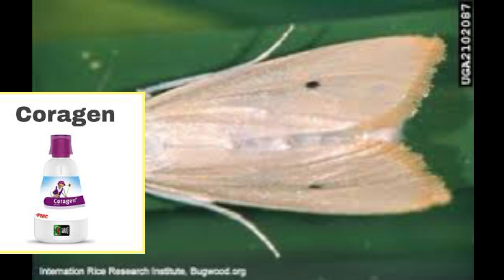गर्मी के धान के फसल में सफेद तितली और तना छेदक का रोकथाम, धान के फसल coragen insecticide,ampligo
गर्मी में धान की खेती
पैडी
505insecticide
Coragen insecticide
Simodis isecticide syngenta
Ampligo insecticide